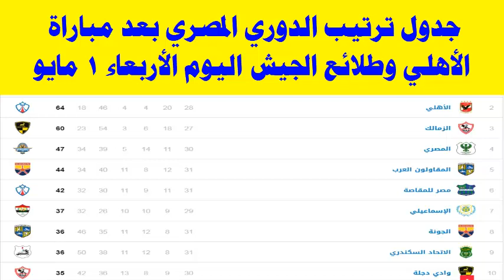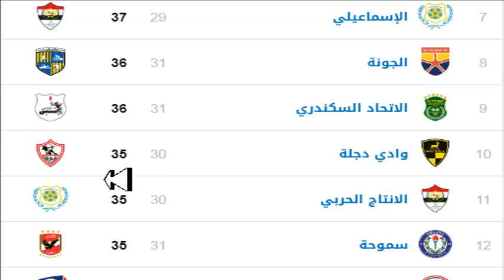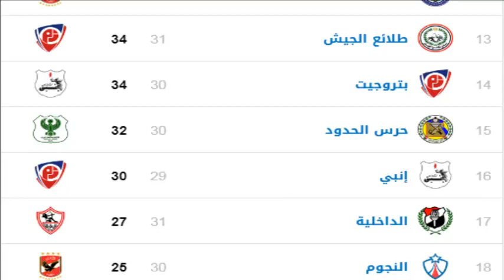جدول ترتيب الدوري المصري بعد مباراة الاهلي وطلائع الجيش اليوم الاربعاء 1-5-2019